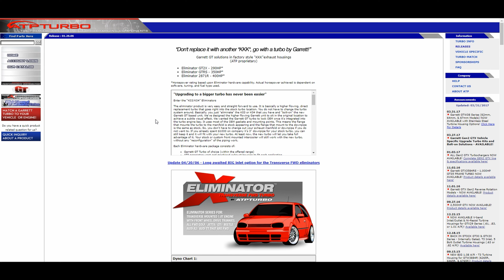A Year In Review & Channel Goals For 2023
Hey Everyone,

First of all, I would like to thank you for a fantastic 2022. This was an incredibly important year for the channel, and I truly appreciate all of the support. I thought it would be fun to go through the goals we set for 2022 and see which ones we accomplished. I also would like to set some new goals for the upcoming year that you will be able to look forward to.

Once again, Thank you for all of the support this past year. I am so excited to bring you even more content in 2023.